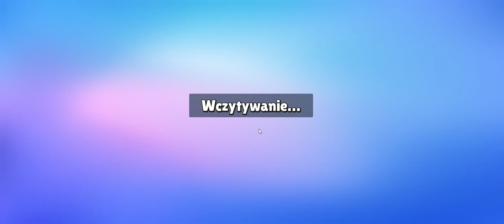Stumble Guys Jest Wygrana (!!) No kurna jeeeee !!!